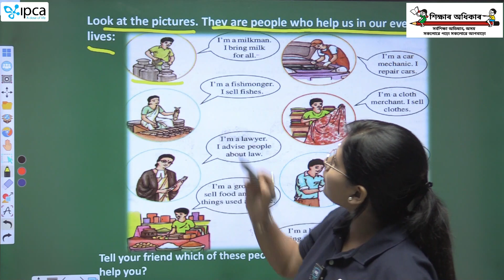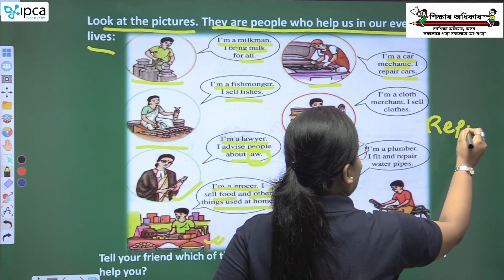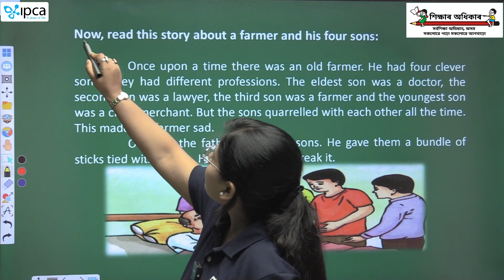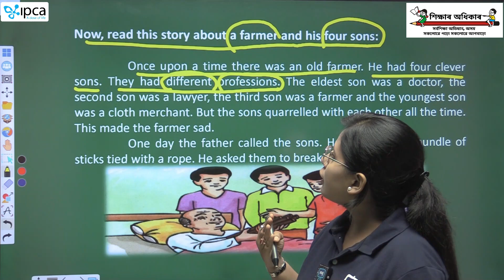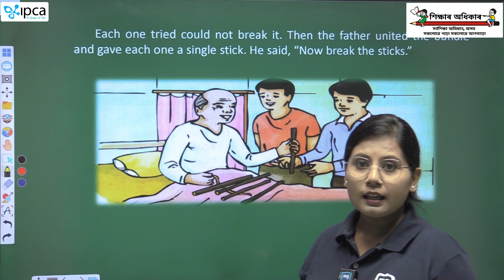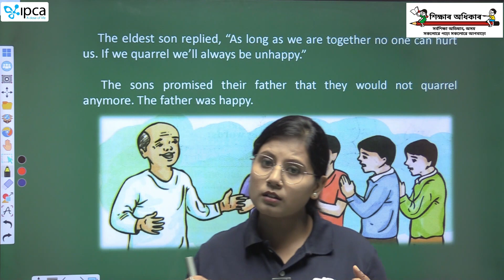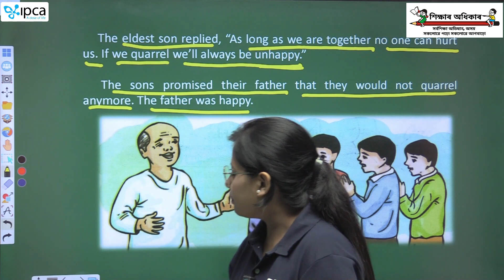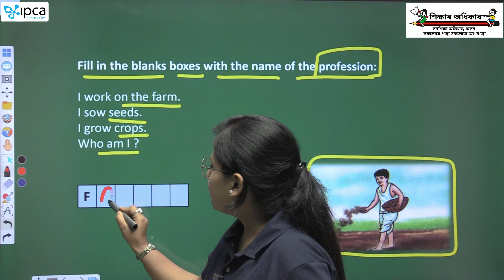Ekaksha Assam | Class - 3 | English | Lesson - 8 | The Bundle of Sticks | Part - 1